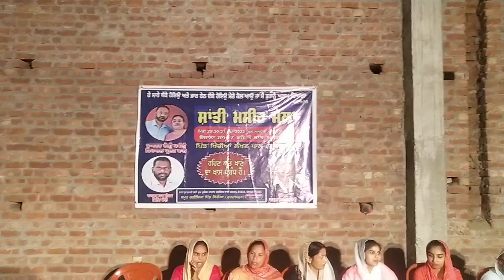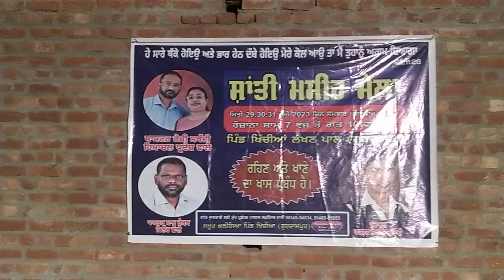ਮਸੀਹ ਮੇਲਾ ਕਰਵਾਇਆ ਗਿਆ ਵਰਸਿੰਪ ਟੀਮ ਪਿੰਡ ਖਿੱਚੀਆਂ ਗੁਰਦਾਸਪੁਰ